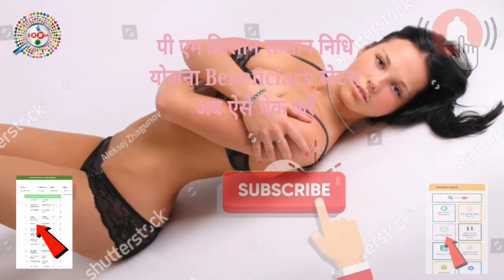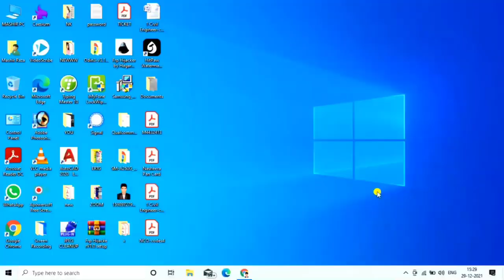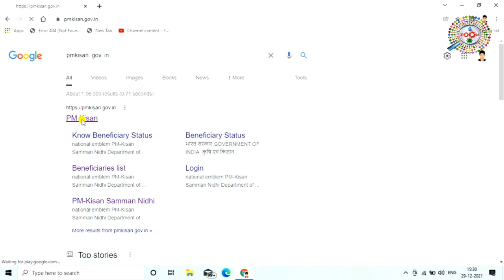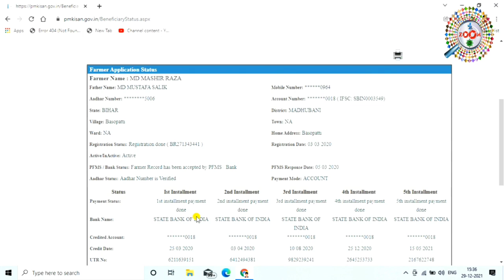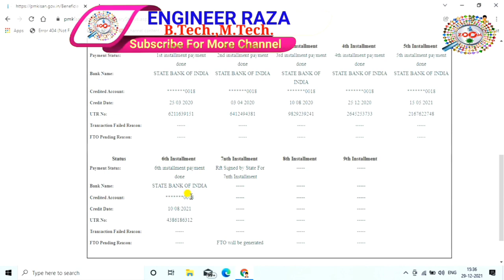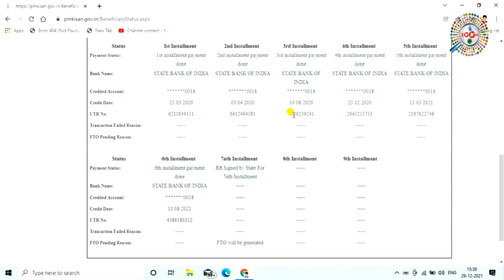How to Check PM Kisan Status 2022 👈 pm kisan Beneficiary status Details kaise check kare 2022 👌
In this video I will show you How to Check PM Kisan Status 2022, pm kisan Beneficiary status details kaise check kare 2022, how to check pm kisan samman nidhi yojana status pnline hindi, pm kisan yojana ke rs6000 bank account me aa rahe ya nahi kaise check kare. check PM Kisan status and Beneficiary list :
To check the status or Beneficiary list under PM Kisan yojana, farmers will have to follow the steps given blow :
2) Look for farmers corner on the menu bar
3) Now click on 'beneficiary status'  to check your PM-Kisan status
4) To check 'beneficiary list' - enter your State, District, Sub-District, Block and Village properly or you will not get correct data.
5) Then click ;Get Report'
6) Your details will appear on the screen
Direct link to Check PM-Kisan Beneficiary list Recently, government has launched a special campaign for the Saturation of all PM-Kisan beneficiaries with Kisan Credit Cards.

tags for reference : How to Check PM Kisan Status 2022,pm kisan Beneficiary status Details kaise check kare 2022,how to check kisan samman nidhi yojana status,kisan samman nidhi yojana,pm kisan yojana,pm kisan samman yojana,pm kisan,pm kisan-gov-in,om kisan yojana,pm kisan list,pm kisan nidhi status,pm kisan samman nidhi yojana,kisan samman nidhi yojana 2022,kisano ko 6000 rs kaise milege,pm kisan samman nidhi ka status kaise pata kare pm kisan ka list kaise pata kare,pm kisam samman nidhi ka form kaise bhare,pm kisan samman nidhi ka list kaise jane,kis sab ko paise milta hai kaise pata kare pm kisan nidhi me,pm kisan samman nidhi ka form kaise sudhar kare,pm kisan samman nidhi ka form kaise correction kare,pm kisan samman nidhi yojana paisa mila ya nhi kaise pata kare,pm kisan samman nidhi yojana kya hai,zoom,zoom channel,taza,taza khabar,raza,engineerraza,engineer raza,pm kisan,pm kisan samman nidhi,pm kisam samman nidhi yojana,pm kisan yojana beneficiary status check,online form kaise bhare pm kisan ka,offline form kaise bhare pm kisam samman nidhi yojana ka,kaise pata kare ki form sahi hai,kin san ka pm kisan me form reject huaa kaise pata kare,kaise pata kare ki form reject huaa,प्रधानमंत्री किसान सम्मान निधि योजना,प्रधानमंत्री किसान सम्मान निधि योजना 2022,किसान सम्मान निधि योजना 2022

Engineer raza